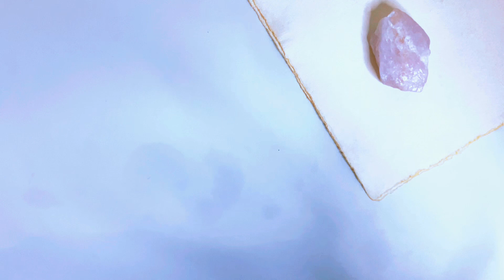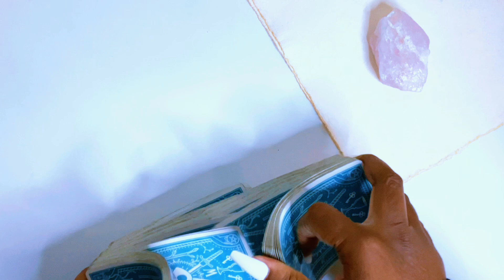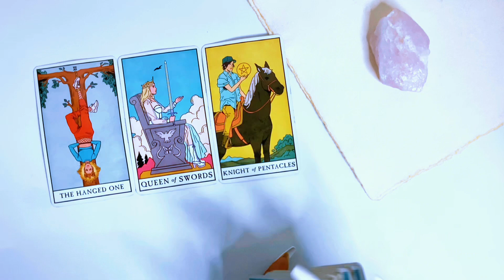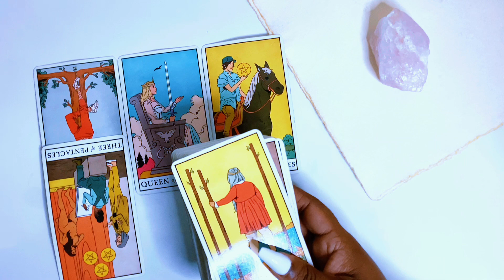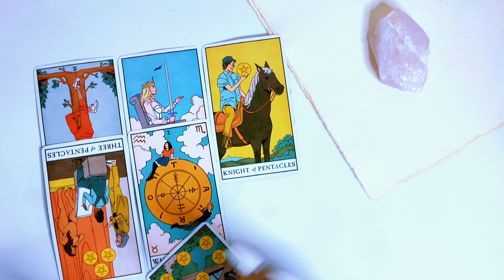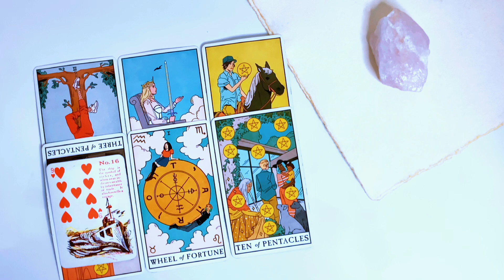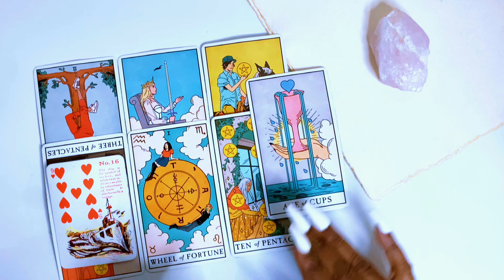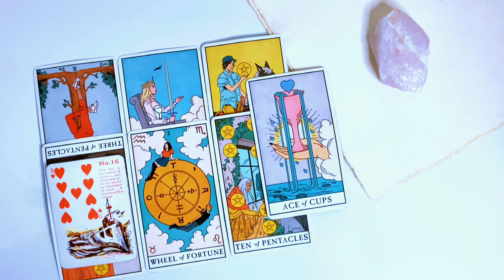When U Are Ready To Change Ur Life WATCH THIS